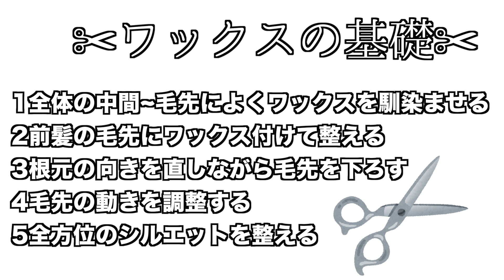【初心者必見】誰でも簡単!!王道束感ショート ~ワックス編~ 【基礎】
✂︎カットのご予約はこちらから!!✂︎
美容室LIly

✂︎楽曲提供✂︎
DOVA